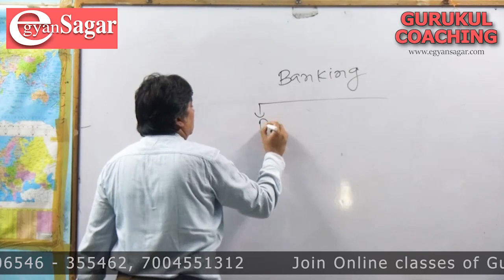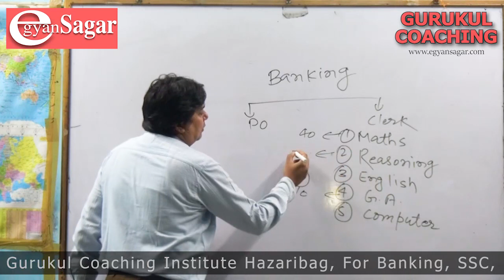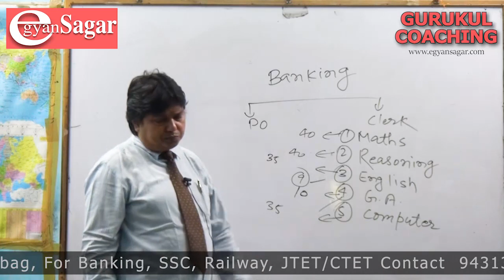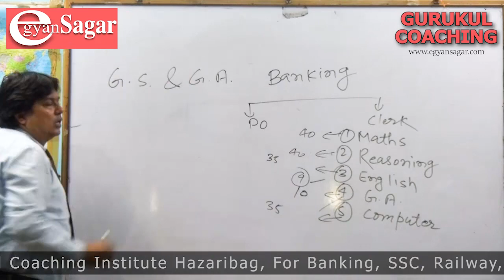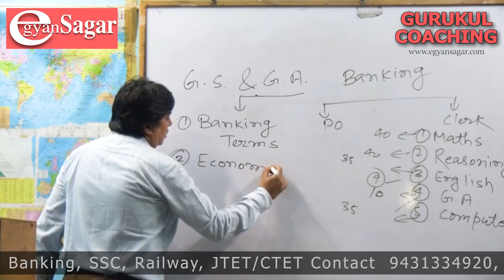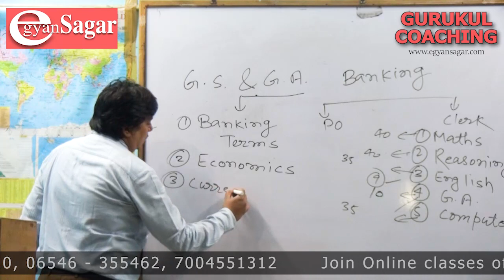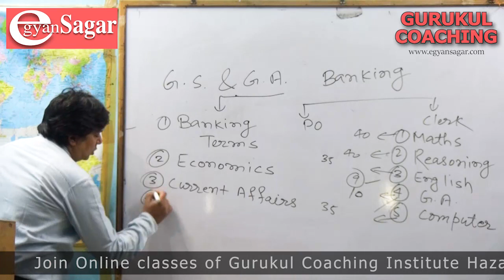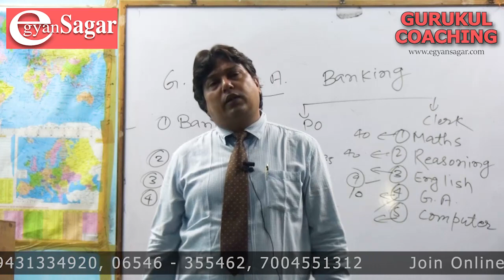बैंकिंग प्रतियोगिता परीक्षाओं की तैयारी एवं सफलता की रणनीति जानिए जेपी जैन सर से / Railway / SSC